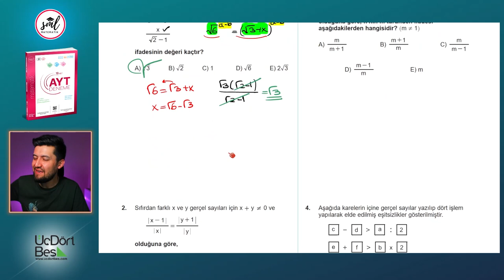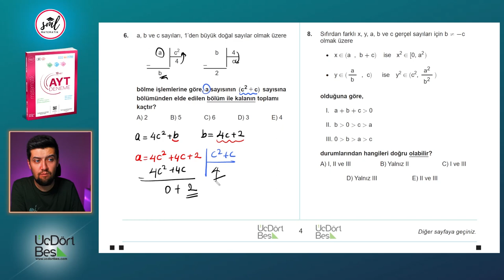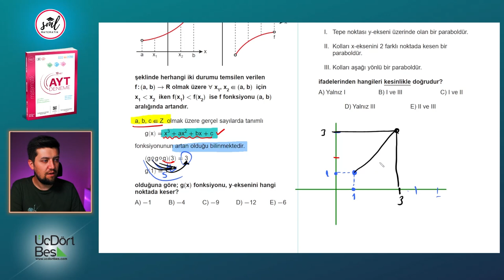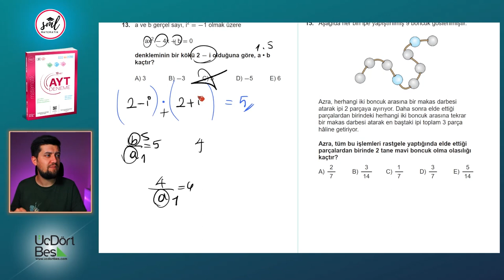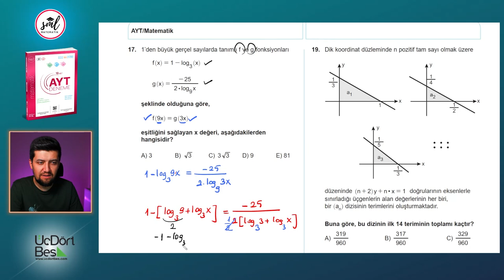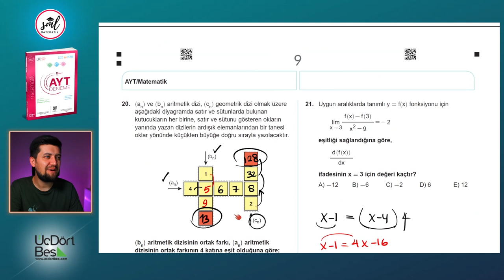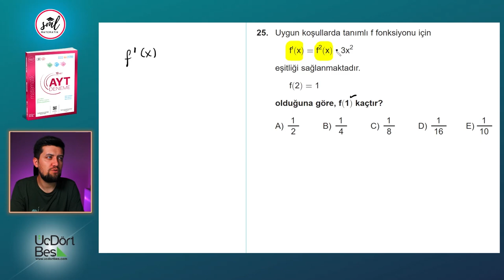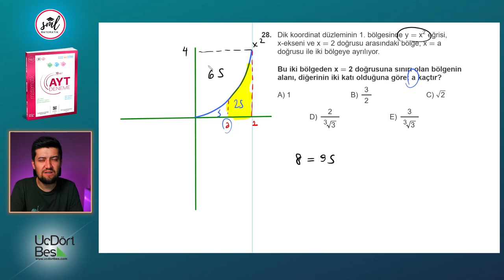345 Yayınları 10 lu AYT Matematik Deneme Çözümleri - 09 (2022)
GİRİŞ 00:00
SORU 1 00:33
SORU 2 02:23
SORU 3 04:38
SORU 4 06:09
SORU 5 09:53
SORU 6 11:59
SORU 7 13:10
SORU 8 16:16
SORU 9 20:00
SORU 10 24:49
SORU 11 27:48
SORU 12 29:23
SORU 13 30:43
SORU 14 31:54
SORU 15 35:25
SORU 16 39:01
SORU 17 42:19
SORU 18 46:07
SORU 19 47:26
SORU 20 54:29
SORU 21 56:00
SORU 22 57:03
SORU 23 59:29
SORU 24 01:04:03
SORU 25 01:07:00
SORU 26 01:09:44
SORU 27 01:12:43
SORU 28 01:16:32

Geometri çözümleri için  @Kenan Kara ile Geometri